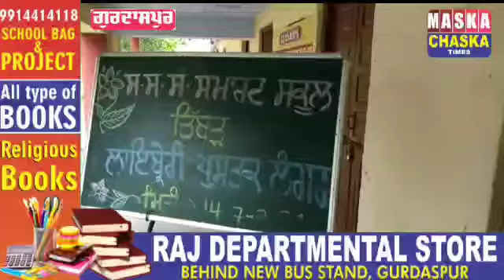ਅੱਜ ਗੁਰਦਾਸਪੁਰ ਦੇ ਪਿੰਡ ਤਿੱਬੜ ਦੇ ਸੀਨੀਅਰ ਸਕੈਂਡਰੀ ਸਕੂਲ ਵਿੱਚ ਲੱਗਾ ਕਿਤਾਬਾਂ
ਅੱਜ ਗੁਰਦਾਸਪੁਰ ਦੇ ਪਿੰਡ ਤਿੱਬੜ ਦੇ ਸੀਨੀਅਰ ਸਕੈਂਡਰੀ ਸਕੂਲ ਵਿੱਚ ਲੱਗਾ ਕਿਤਾਬਾਂ ਦਾ ਲੰਗਰ